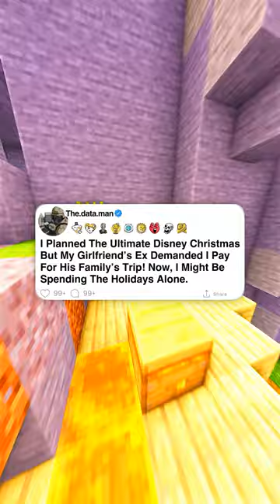[Full Story] A Disney Disaster: My Girlfriend’s Ex DEMANDED I Pay for His Family Vacation!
I Planned The Ultimate Disney Christmas But My Girlfriend’s Ex Demanded I Pay For His Family’s Trip! Now, I Might Be Spending The Holidays Alone.

{Your Queries}
minecraft vs roblox
roblox vs minecraft
gas gas meme
roblox vs free fire
gas gas gas
gas gas song
free fire vs roblox
roblox
keyson stats
minecraft versus roblox
roblox vs fortnite
mrbeast gas gas meme
mrbeast
Minecraft